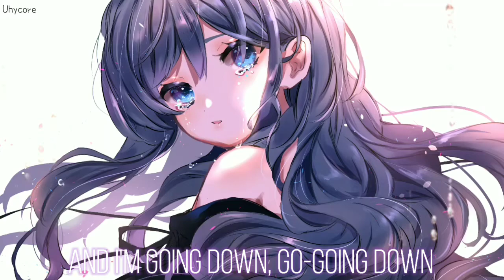Nightcore - Eyes blue like the atlantic Pt. 2 [Sista Prod, Alec Benjamin, Powfu, Rxseboy] (Lyrics)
Lyrics :

[Chorus: Subvrbs]
Eyes blue, like the Atlantic
And I'm going down, like the Titanic
And I'm going down, go-going down

I'm going down 'cause I was down for you
Lookin' like a clown for you
Surround sound speakers shook the ground while he was pounding you
And that's a lot to take in
I heard the noise through the door, I had to break in
Shock up on your faces, both of you were naked
Multiple occasions, y'all were getting busy while I'm busy at my day shift
You kept the brief, cases, situation tasteless, even hooked up with a dude whilе you were jamming to my playlist
Wow, hey Alexa, I'ma off 'em
Or maybe run away because I'm sick of all the problems
Going down and I can't even see the bottom, but I promise I'ma find it once I finish up this bottle

Yeah, I'm still going down, I'll be falling for a long time
Eyes so innocent, I didn't know you had a bad side
Yeah, it's kinda weird, these emotions all attacking me
I don't want the answer, but how long this been happening?
Deep down, see the sea ground, I'm getting close
I don't wanna sit and whine, we already toast
I love this show, but I won't see the second season
It won't be the same with my favorite person leaving

[Chorus: Subvrbs; Alec Benjamin & Powfu]

[Verse 2: Alec Benjamin]
And so the story goes, love grows and then it gets cut down
Then crumbles like a rose and decomposes in the ground
It's tragic I suppose, like dominoes how it goes down
The teardrops on the clothes, the beer knocked all over the ground
But fear not, there's no fear my dear, 'cause here it all works out
The clothes will dry, the tears will disappear, and from the ground
A rose will rise, and from the skies the sun will break the clouds
A rose will rise and blue skies will surround

[Chorus: Alec Benjamin; Powfu & Subvrbs]
And I'm going down, g-going down

[Outro: Powfu]
Eyes blue, I'm still going down now
Going down
Eye's blue, I'm still going down now
Going down